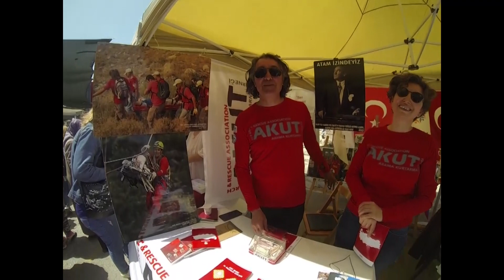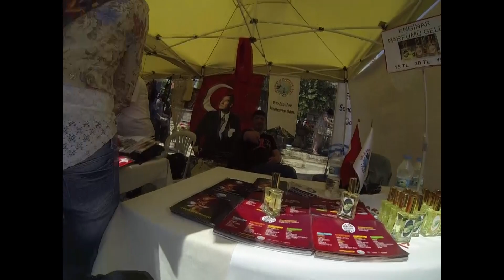Uluslararası Urla Enginar Festivali 2019 son gün